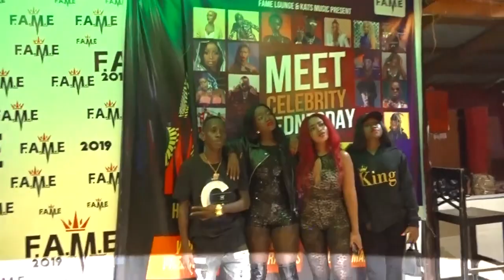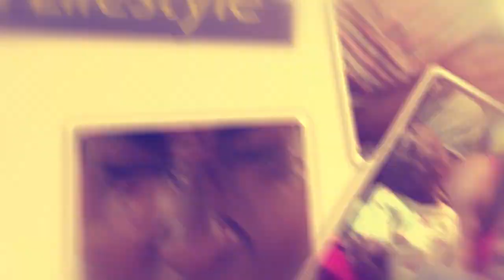OLUGAMBO. MC Kats atekateka kukola party yabasama.